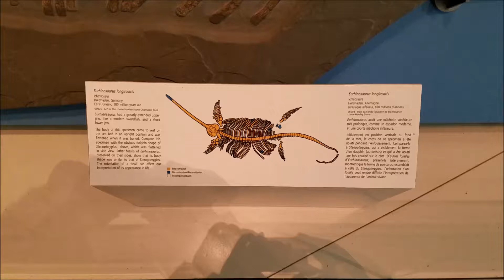Eurhinosaurus (well-nosed lizard), Extinct Genus of Ichthyosaur, Jurassic Dinosaur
At Royal Ontario Museum, Toronto